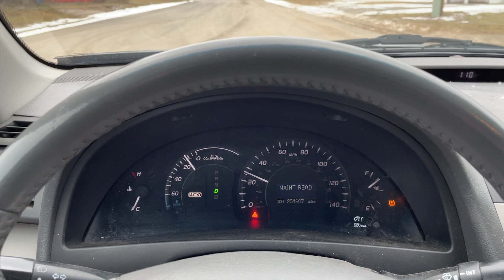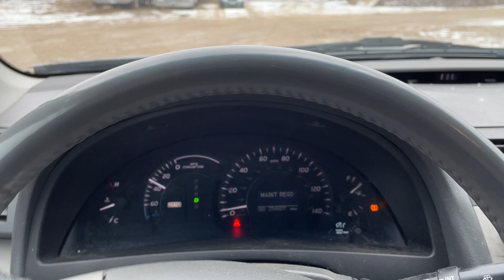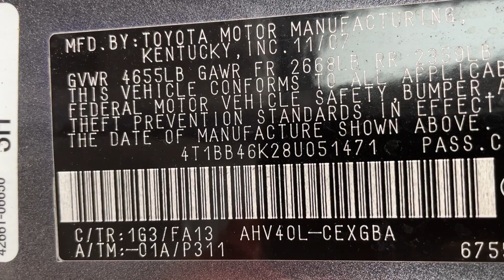Virtual Test Drive 2008 TOYOTA CAMRY HYBRID 4T1BB46K28U051471 Twin Cities Auctions